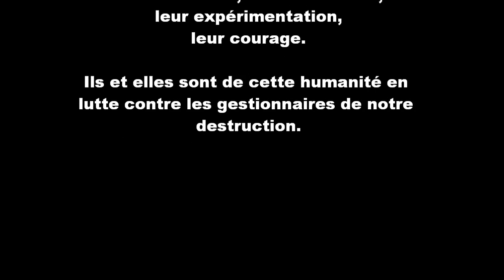Festi-ZAD de Notre-Dame-des-Landes, vers 15H, avant les concerts (nddl)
Le Festi-ZAD de Notre-Dame-des-Landes est une manifestation festive et non violente contre un inutile projet d'aéroport supplémentaire.